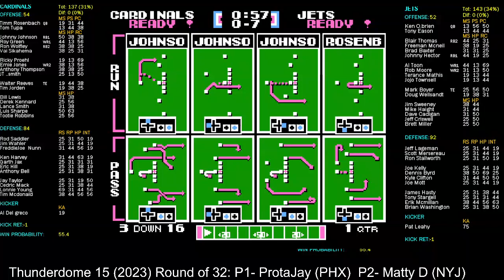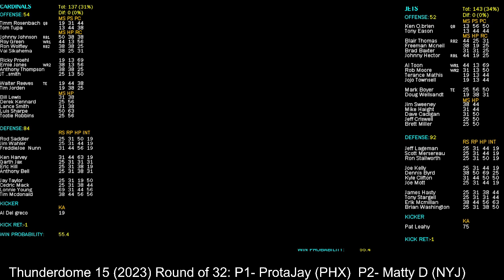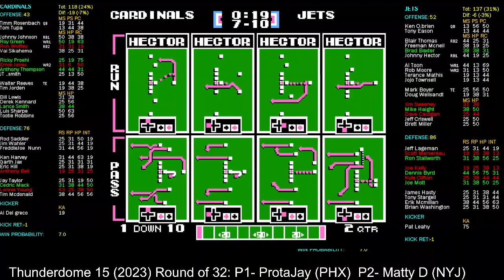Thunderdome 15 Round of 32: Protajay (PHX) vs Matty D (NYJ)